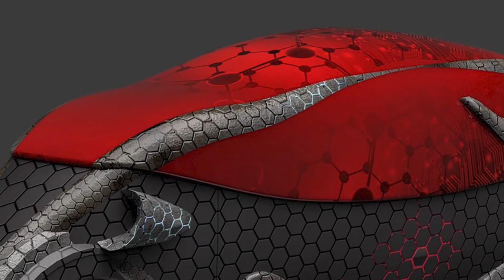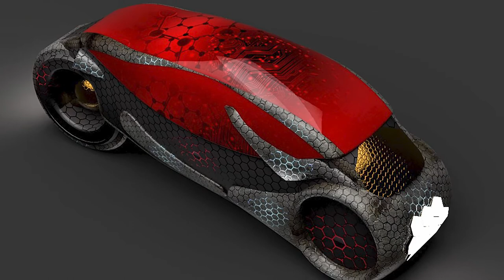Golden Time Distant Festival | 17 Season | Alexander Batulin | GTPS-1701-1303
Имя участника или коллектив: Alexander Batulin

Страна: Russia

Название конкурсной работы: Motorcycle Concept Design

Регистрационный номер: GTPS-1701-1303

Номинация: Дизайн

17 Season